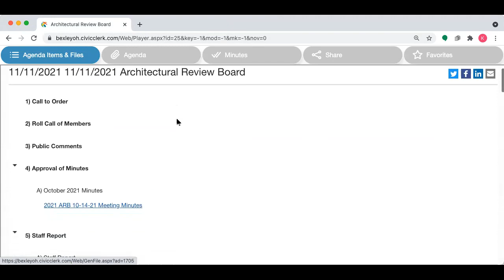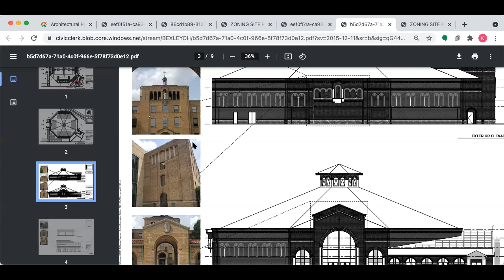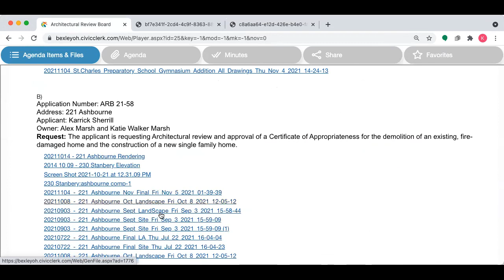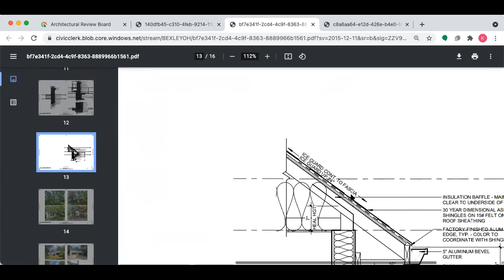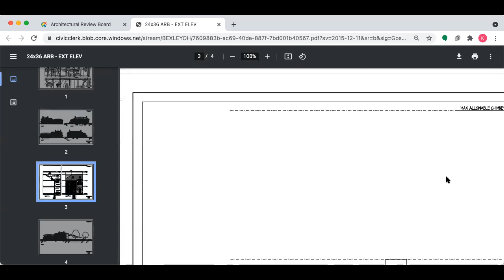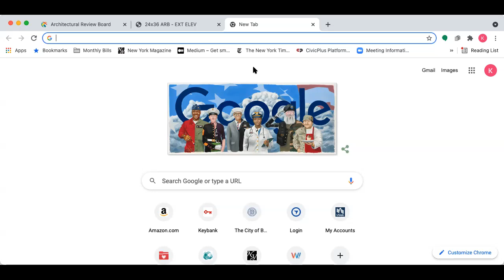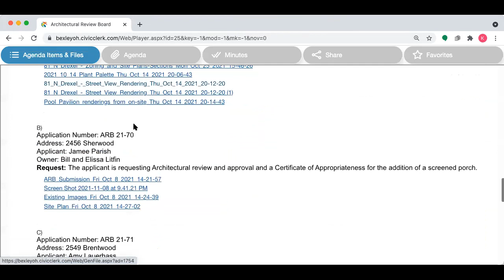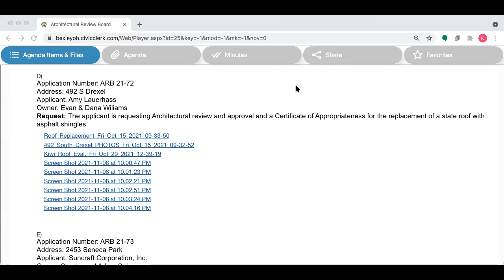November 11, 2021 – Architectural Review Board Meeting